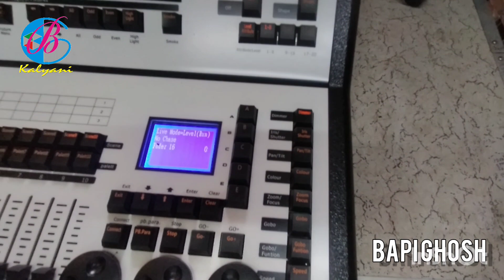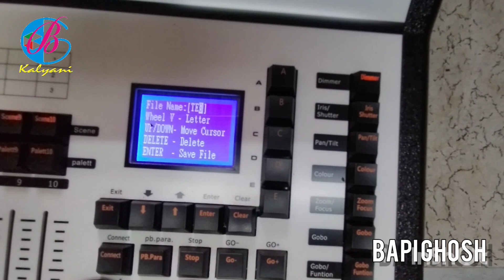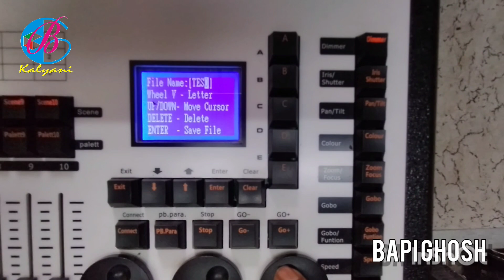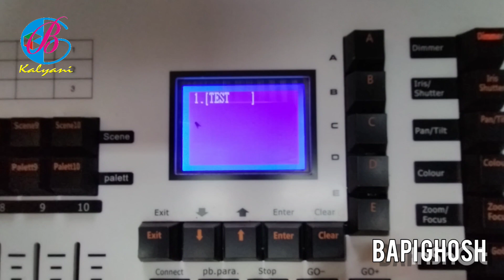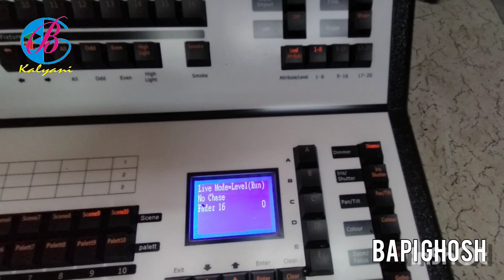MiniPearl 1024-How to Save Programme in a Pendrive...In Hindi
यदि किसी को कोई प्रश्न या ऑनलाइन गाइड चाहिए, तो मुझे 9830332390 पर कॉल करें ।

যদি কারো কোন প্রশ্ন বা অনলাইন গাইডের প্রয়োজন হয়, আমাকে 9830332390 নম্বরে কল করো।